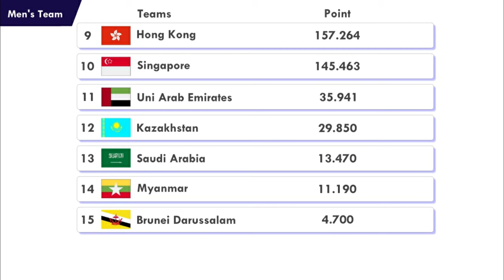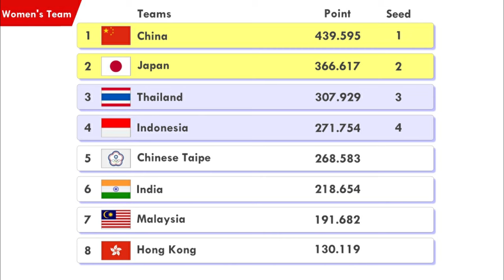Daftar Unggulan Badminton Asia Team Championships 2024 Indonesia Turun Jadi Unggulan Kedua